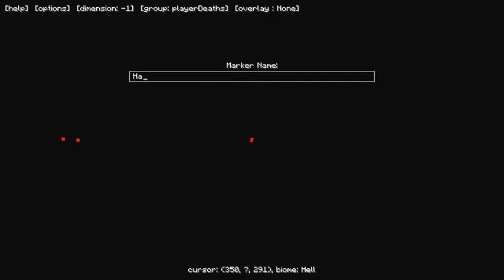Running Red Episode 09 - The House of Hades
This video is the nineth episode to the hardcore Running Red questing mod pack. In this episode we go to the nether, fall into the void and reach the Nether fortress.

We also make a pair of Angel Blocks

FTB Running Red v1.1.4 Minecraft Version 1.6.4

The third party pack code is "blood"

The video processing tool set that is being use is MEGui and the video parts are prepared using avisynth scripts. Each video clip is processed using the following script:

source = "D:\dxtory\runningred-0001.avi"
LoadPlugin("C:\Program Files (x86)\MeGUI\tools\ffms\ffms2.dll")
V = FFVideoSource(source, fpsnum=30, fpsden=1, threads=1).Lanczos4Resize(1280, 720)
A1 = FFAudioSource(source, track=1).Normalize(volume=1.0, show=false)
A2 = FFAudioSource(source, track=2).Normalize(volume=1.0, show=false)
mono = GetChannel(A1, 1)
commentary = MonoToStereo(mono, mono)
audio = MixAudio(commentary, A2, 0.9, 0.1)
AudioDub(V, audio)
return last